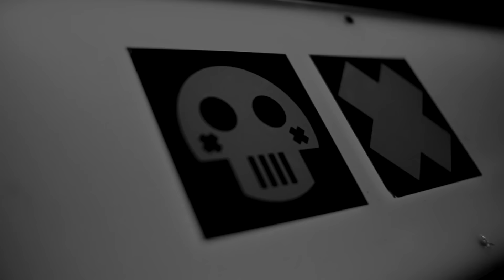SLANDER & NGHTMRE @ Bootshaus || BLACKLIST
Tracklist:
Slander - Dead
KillTheNoise - Lose ya Love

Full LineUp:
SLANDER
NGHTMRE
ARMAN CEKIN
FLOBU
SEKULA
TWINX